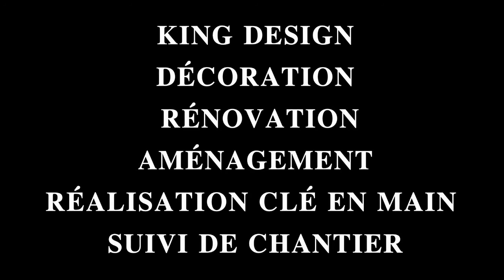king design, Aménagement d'intérieur, décoration, rénovation, travaux spéciaux et construction